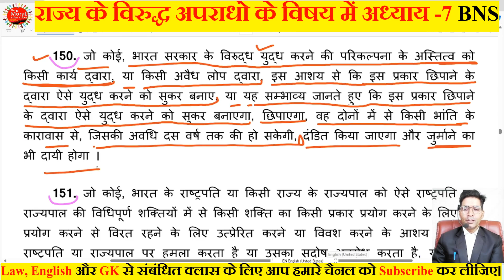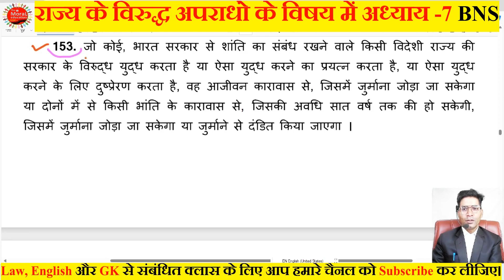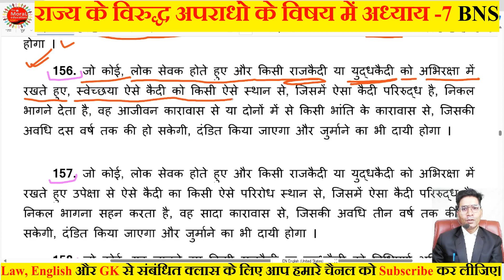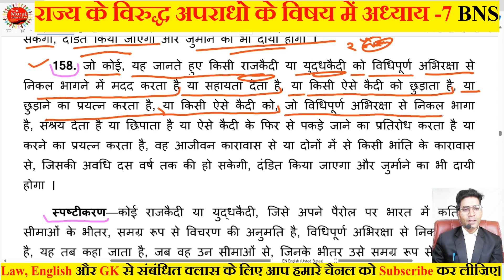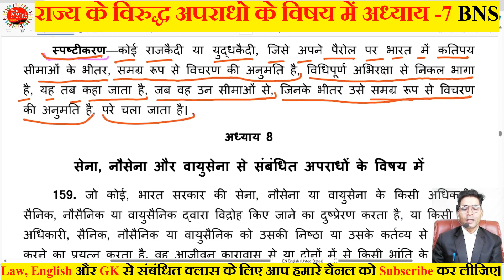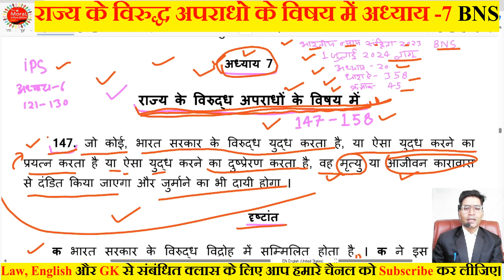राज्य के विरुद्ध अपराधों के विषय में सम्पूर्ण जानकारी ADPO CLASS CLAT AICEL AIBE CLASS CJ CLASS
राज्य के विरुद्ध अपराधों के विषय में सम्पूर्ण जानकारी
व्यपहरण, अपहरण, दासत्व और बलात् श्रम के विषय में सम्पूर्ण जानकारी
उपहति के विषय में सम्पूर्ण जानकारी
जीवन पर प्रभाव डालने वाले अपराधों के विषय में महत्वपूर्ण जानकारी
शिशु के विरुद्ध अपराधों के विषय में महत्वपूर्ण जानकारी
गर्भपात आदि कारित करने के विषय में महत्वपूर्ण जानकारी
विवाह से संबंधित अपराधों के विषय में सम्पूर्ण जानकारी
महिला के विरुद्ध आपराधिक बल और हमले के विषय में सम्पूर्ण जानकारी
लैंगिक अपराध के विषय में सम्पूर्ण जानकारी
भारतीय न्याय संहिता 2023
CJ CLASS
ADPO CLASS
CLAT CLASS
AICEL CLASS
AIBE CLASS
BCI CLASS
BNS 2023
PCP ORDER-21 CLASS
PCP 21 KA AAVEDAN KESE LAGAYEN
LAW CLASS
ADPO law class
LAW IPC CLASS
ADPO law class
IPC 2023 क्या क्या बदलाव हुए
CRPC 2023 क्या क्या बदलाव हुए
Evidence 2023 क्या क्या बदलाव हुए
IPC 2023 के हुए महत्वपूर्ण बदलाव
CRPC 2023 के हुए महत्वपूर्ण बदलाव
Evidence 2023 के हुए महत्वपूर्ण बदलाव
IPC, CRPC, Evidence -2023 में जो महत्वपूर्ण बदलाव हुए
LAW परीक्षाओं में महत्वपूर्ण CLASS
Advocate law class
MP ADPO vacancy 2024
MP ADPO exam eligibility criteria
MP ADPO exam pattern
MP ADPO Exam date 2024
MP ADPO salary
MP ADPO new update
MP ADPO news
MP ADPO Syllabus 2024
MP ADPO mp gk
MP ADPO revised syllabus
MP ADPO registration
MP ADPO strategy
MP ADPO solved paper
MP ADPO past year paper
MP ADPO seats
MP ADPO salary in hand
MPPSC ADPO recruitment exam
How to become a public prosecutor in India
Public prosecutor kya hota hai
Public prosecutor kaise bane
Public prosecutor salary
Public prosecutor exam preparation
Public prosecutor interview
Public prosecutor in Crpc
Sarkari vakeel ka kya kaam hota hai
Sarkari vakeel banne ke liye kya karna padta hai
सरकारी वकील कैसे बनें
How to become government advocate
Government advocate vacancies
Public prosecutor vacancies
Sarkari vakeel kaise bane
Assistant prosecution officer exam
सरकारी वकील बनने की सम्पूर्ण जानकारी
सरकारी वकील की संपूर्ण प्रक्रिया
सरकारी वकील के कैसे बनते हैं।
सरकारी वकील की सैलरी कितनी होती है?
सरकारी वकील बनने के लिए क्या क्या योग्यताएं होती है?
सरकारी वकील की आयु कितनी होती है?
सरकारी वकील की योग्यता क्या होनी चाहिए?
सरकारी वकील कितने प्रकार से बनते हैं?
बिना पेपर दिए सरकारी वकील कैसे बनते हैं।
पेपर देने के बाद सरकारी वकील कैसे बनते हैं?
How to become a government lawyer.
What is the salary of a government lawyer?
What are the qualifications to become a government lawyer?
What is the age of a government lawyer?
What should be the qualification of a government lawyer?
How many ways are there to become a government lawyer?
How to become a government lawyer without giving the exam?
How to become a government lawyer after giving the exam?
APO की संपूर्ण प्रक्रिया
APO के कैसे बनते हैं।
APO की सैलरी कितनी होती है?
APO बनने के लिए क्या क्या योग्यताएं होती है?
APO की आयु कितनी होती है?
APO की योग्यता क्या होनी चाहिए?
APO कितने प्रकार से बनते हैं?
बिना पेपर दिए APO कैसे बनते हैं।
पेपर देने के बाद APO कैसे बनते हैं?
Complete process of APO
How to become an APO.
What is the salary of an APO?
What are the qualifications required to become an APO?
What is the age of an APO?
What should be the qualification of an APO?
How many ways are there to become an APO?
How to become an APO without giving the paper?
How to become an APO after giving the paper?
ADPO की संपूर्ण प्रक्रिया
ADPO के कैसे बनते हैं।
ADPO की सैलरी कितनी होती है?
ADPO बनने के लिए क्या क्या योग्यताएं होती है?
ADPO की आयु कितनी होती है?
ADPO की योग्यता क्या होनी चाहिए?
ADPO कितने प्रकार से बनते हैं?
बिना पेपर दिए ADPO कैसे बनते हैं।
पेपर देने के बाद ADPO कैसे बनते हैं?
Complete process of ADPO
How to become an ADPO.
What is the salary of an ADPO?
What are the qualifications required to become an ADPO?
What is the age of an ADPO?
What should be the qualification of an ADPO?
How many ways are there to become an ADPO?
How to become an ADPO without giving the exam.
How to become an ADPO after giving the exam?
What should be the qualifications for an APO?
How to become an APO without giving the exam?
How to become an APO after giving the exam?
AIBE 19 का paper कब होगा?
BCI 19 का paper कब होगा?
aibe exam preparation
aibe 2024
aibe result
aibe exam result 2024
all india bar examination result 2024
bci exam paper
bci ka exam kaise hota hai
bar council of india exam
bar council of india exam result 2024
aibe 2024
bar council registration
legal jobs in india
legal jobs
aibe xvii
aibe 19
aibe 19 Exam preparation
aibe xviii exam preparation
all india bar examination
aibe
bci
aibe exam preparation
the moral education
education video
ADPO class
CJ class
law class
moral story